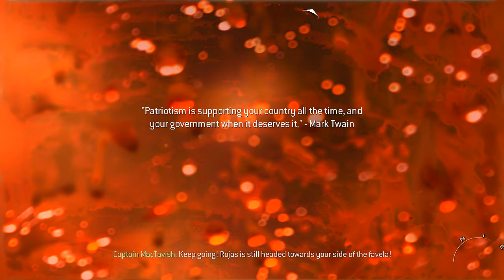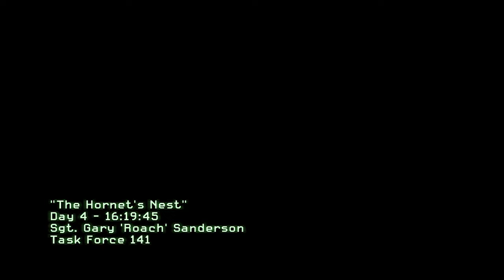[3] Welcome to Burger Town | Call of Duty: Modern Warfare 2 (PC)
May I take your order?